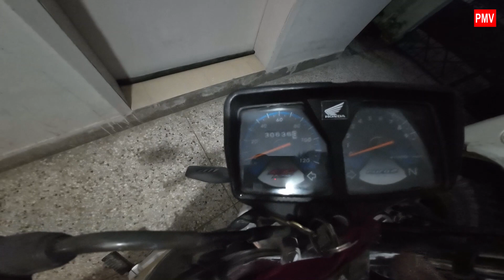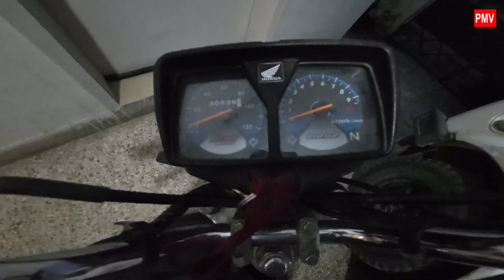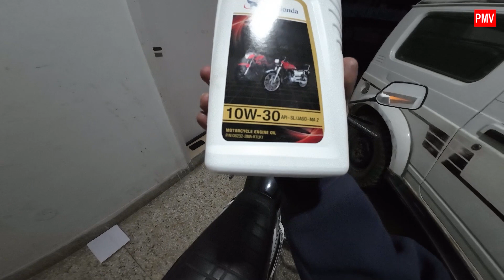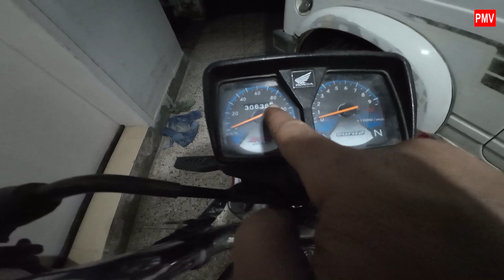Back to Honda CG 125 | Engine Oil Replaced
Honda CG 125 Engine Oil Replaced
Video Shot on : Dji Action-3